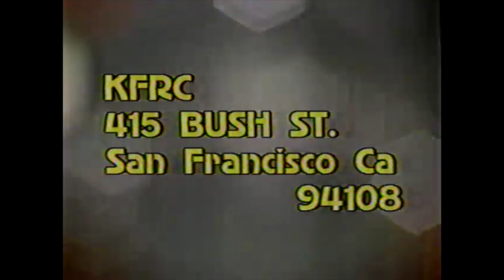1983 Hillsdale High School Dance Party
This is an old video taken from a show called Dance Party from KFRC radio and TV-20 filmed in 1983. In this show, students from Hillsdale High School in San Mateo, CA are featured dancing to the latest hits of 1983.